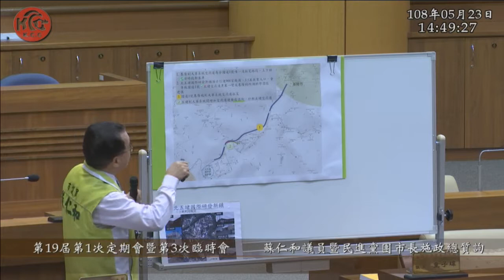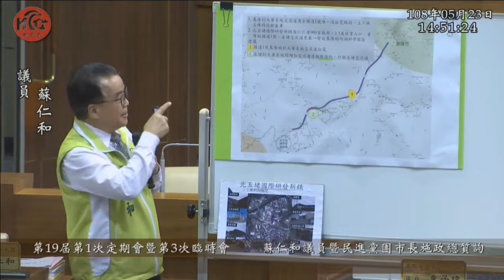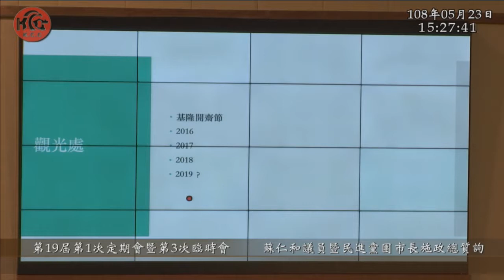蘇仁和 張之豪 林右昌 市政總質詢 基隆市議會 20190523 第19屆第1次定期會暨第三次臨時會 【議會演哪齣？】